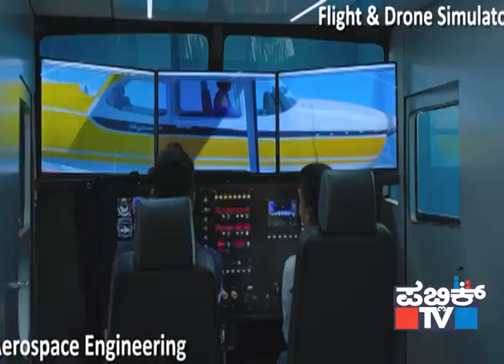Sunday 27th August2023 5.30 pm telecast about ACSCE on Public TV Channel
Sunday 27th August2023
5.30 pm  telecast about ACSCE on Public TV Channel